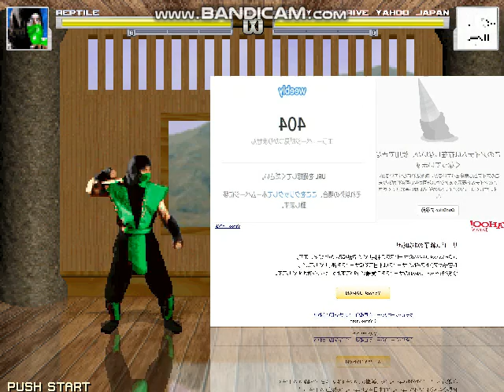MUGEN REPTILE MK1 FATALITY 404 ERROR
DARK DONALD BROLI & DARK RULER & LYON & BUTTERCUP